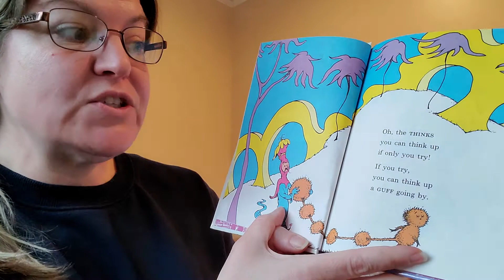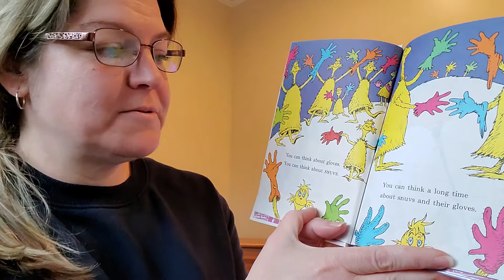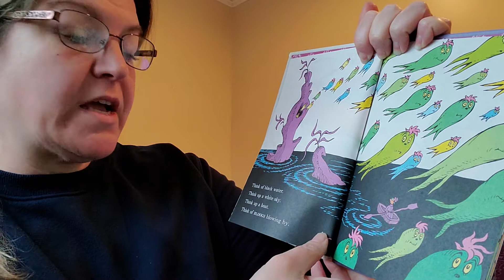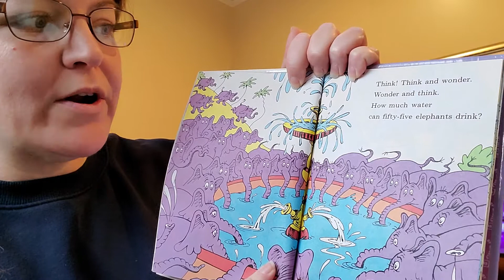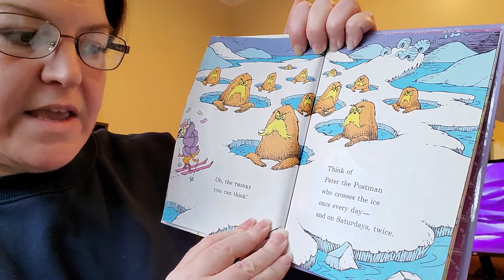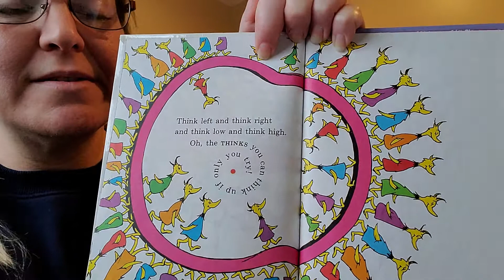Oh, the THINKS you Can Think!-read by Mrs. Wilson